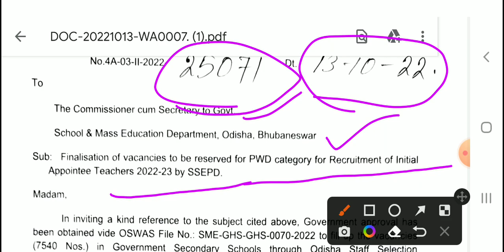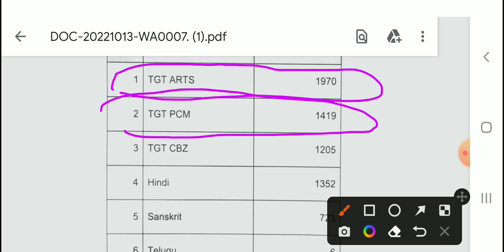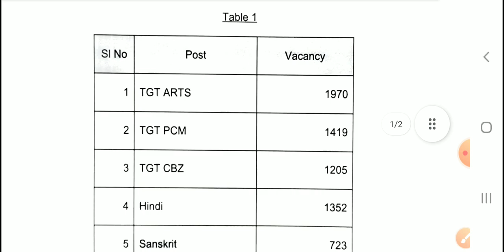3RD PHASE CBT NOTIFICATION OUT. CHT RECRUITMENT.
Cbt exam